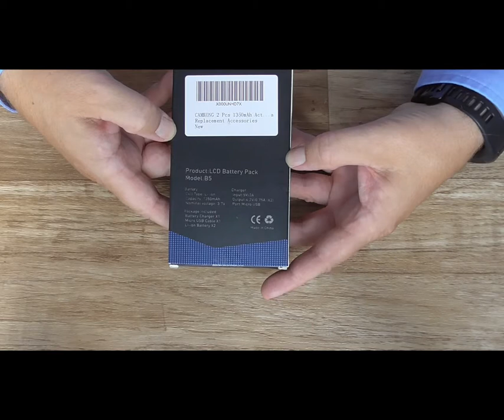CAMKONG Twin-Akku-Ladegerät incl. Akkus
Kurze Vorstellung des Camkong LCD Ladegerätes zum gleichzeitigen laden von 2x 1350mAh Akkus, wie sie z. Bsp.
*Sony Alpha 7-3
*Canon EOS M50
*Sony Alpha 6500
*Canon EOS 77D
*Canon EOS 80D
*Micro-SD Karte
*Ersatzakkus + Ladeg.
*Kabelloser SD-Kartenleser
*Anker Powerbank
*=Afiliatelinks